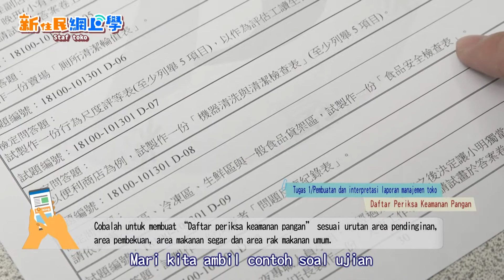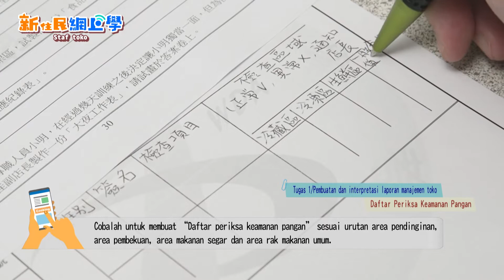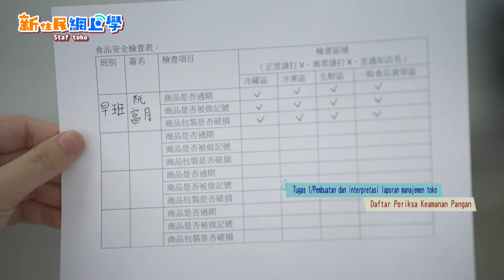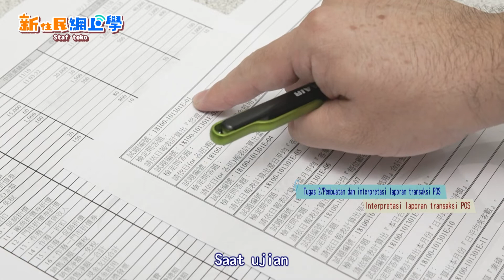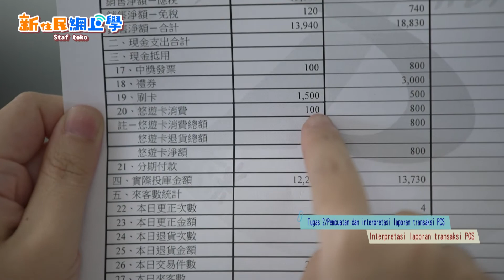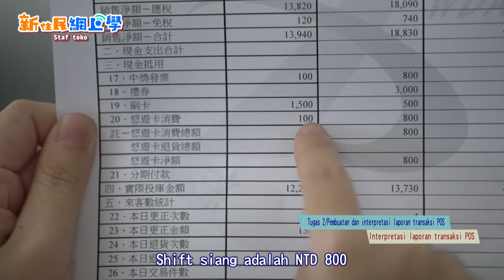EP04 Staf toko｜Laporan manajemen toko, laporan transaksi POS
→ Unduh handout dan informasi lebih lanjut